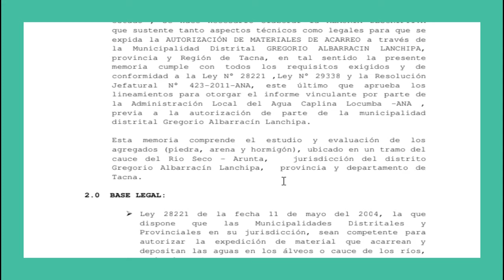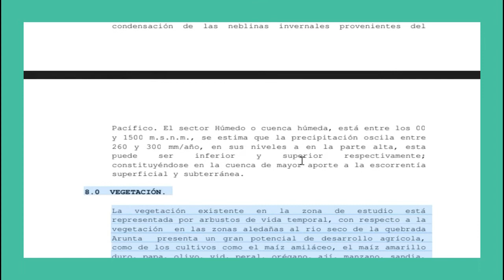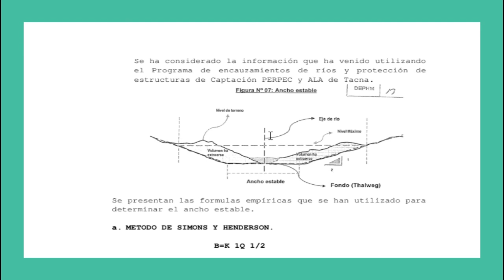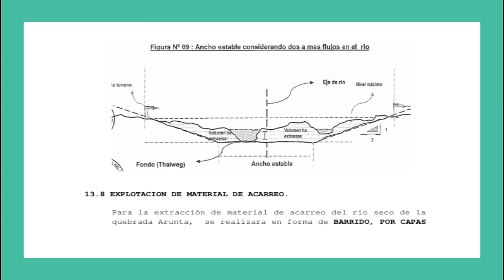🥇 Expediente extraccion de materiales de acarreos [DESCARGAR]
La extracción de material de acarreo, comprende el estudio y evaluación de los agregados (piedra, arena y hormigón), en el ✅ cauce del Rio. @Civilparaelmundo